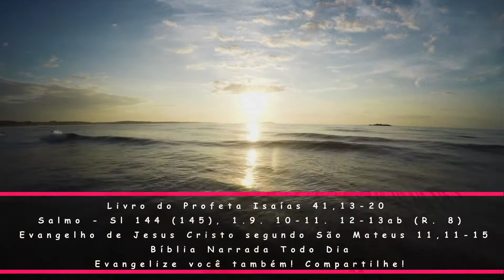BÍBLIA NARRADA TODO DIA - Isaías 41 / Salmo 144 / Mateus 11 - Liturgia de hoje Reflexão - Evangelho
Eu sou o teu Salvador, o Santo de Israel - Livro do Profeta Isaías 41,13-20 - Salmo - Sl 144 (145), 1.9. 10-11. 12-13ab (R. 8) - Evangelho de Jesus Cristo segundo São Mateus 11,11-15

1ª Leitura - Is 41,13-20

Eu sou o teu Salvador, o Santo de Israel.

Leitura do Livro do Profeta Isaías 41,13-20

13Eu sou o Senhor, teu Deus,
que te tomo pela mão
e te digo: 'Não temas;
eu te ajudarei.
14Não tenhas medo, Jacó, pobre verme,
não temais, homens de Israel.
Eu vos ajudarei', diz o Senhor
e Salvador, o Santo de Israel.
15Eis que te transformei num carro novo de triturar,
guarnecido de dentes de serra.
Hás de triturar e despedaçar os montes,
e reduzirás as colinas a poeira.
16Ao expô-los ao vento, o vento os levará
e o temporal os dispersará;
exultarás no Senhor
e te alegrarás no Santo de Israel.
17Pobres e necessitados procuram água, mas não há,
estão com a língua seca de sede.
Eu, o Senhor, os atenderei,
eu, Deus de Israel, não os abandonarei.
18Farei nascer rios nas colinas escalvadas
e fontes no meio dos vales;
transformarei o deserto em lagos
e a terra seca em nascentes d'água.
19Plantarei no deserto o cedro,
a acácia e a murta e a oliveira;
crescerão no ermo o pinheiro,
o olmo e o cipreste juntamente,
20para que os homens vejam e saibam,
considerem e compreendam
que a mão do Senhor fez essas coisas
e o Santo de Israel tudo criou.

Salmo - Sl 144 (145), 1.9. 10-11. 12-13ab (R. 8)
R. Misericórdia e piedade é o Senhor!
Ele é amor, é paciência, é compaixão.

1Ó meu Deus, quero exaltar-os, ó meu Rei,*
e bendizer o vosso nome pelos séculos.
9O Senhor é muito bom para com todos,*
sua ternura abraça toda criatura.R.

10Que vossas obras, ó Senhor, vos glorifiquem,*
e os vossos santos com louvores vos bendigam!
11Narrem a glória e o esplendor do vosso reino*
e saibam proclamar vosso poder!R.

12Para espalhar vossos prodígios entre os homens*
e o fulgor de vosso reino esplendoroso.
13aO vosso reino é um reino para sempre,*
13bvosso poder, de geração em geração.

Não surgiu nenhum maior do que João Batista.

+ Proclamação do Evangelho de Jesus Cristo segundo São Mateus 11,11-15

Naquele tempo, disse Jesus à multidão:
11Em verdade eu vos digo,
de todos os homens que já nasceram,
nenhum é maior do que João Batista.
No entanto, o menor no Reino dos Céus é maior do que ele.
12Desde os dias de João Batista até agora,
o Reino dos Céus sofre violência,
e são os violentos que o conquistam.
13Com efeito, todos os profetas e a Lei
profetizaram até João.
14E se quereis aceitar, ele é o Elias que há de vir.
15Quem tem ouvidos, ouça.

(*) comentário retirado da "Igreja em Oração" Dez/2021 (ano VII - N 84) - Edições CNBB (ANO C)